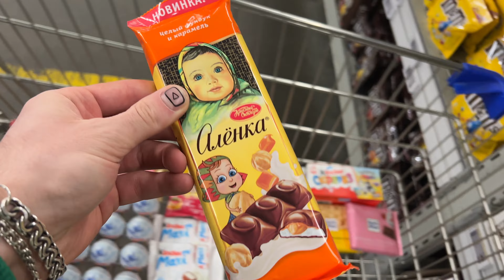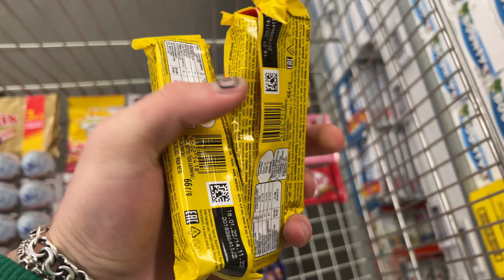✅ ЭТУ ПЕСНЮ ИЩУТ ВСЕ | Самая красивая музыка для души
✅ ЭТУ ПЕСНЮ ИЩУТ ВСЕ | Самая красивая музыка для души. Ты на канале «TheToyStore», тут мы помогаем расслабиться, успокоиться, поднять настроение с помощью ритмичной, приятной музыки и, конечно же, оригинальной заставки, а именно, берем вкусняшки и кладем их в корзину, тем самым создавая эффект Вау-у-у, в какой-то мере возможно это даже АСМР(ASMR).